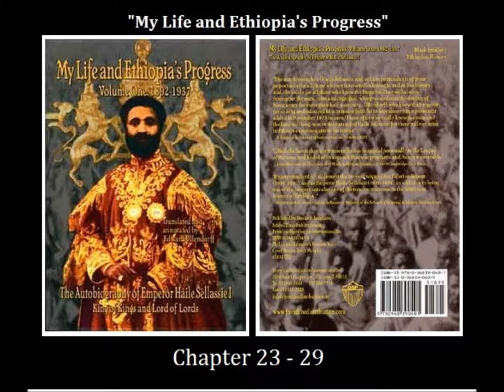MY LIFE & ETHIOPIA'S PROGRESS-Autobiography of Emperor Haile Selassie I/Part4 Chapter 23-29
Chapter 23 About our treaty with Italy concerning port facilities at Assab, the construction of a road, and general amity
Chapter 24 About Our receiving the dignity of kingship without ceasing to be Heir Apparent and Regent Plenipotentiary
Chapter 25 About the instigation by the Italians of Ras Gugsa Wale's rebellion
Chapter 26 About Our planning and initiating gradual improvements and reforms in the work of the clergy
Chapter 27 About Our arrangements for the appointment of bishops chosen from among the savants of Ethiopia
Chapter 28 About Our coronation as Emperor
Chapter 29 About Our setting up a Constitution

"MY LIFE AND ETHIOPIA'S PROGRESS" 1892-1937 The Autobiography of Emperor Haile Selassie I King of Kings and Lord of Lords
VOLUME ONE "1"
Translated and annotated by: Edward Ullendorff